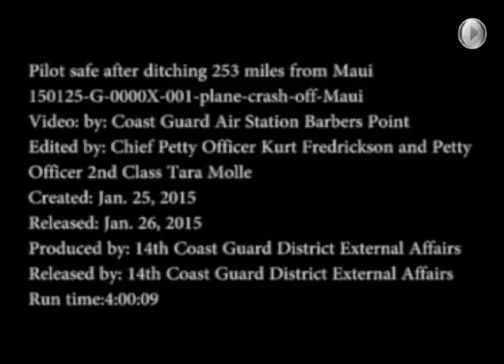Pilot Safe After Ditching 253 Miles From Maui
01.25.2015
Video by Petty Officer 2nd Class Tara Molle
U.S. Coast Guard District 14 Hawaii Pacific

The pilot of a single engine Cirrus SR-22 aircraft that ran out of fuel is safe after ditching his aircraft 253 miles northeast of Maui, Hawaii Sunday. At approximately 4:44 p.m. the pilot was able to deploy the aircraft’s airframe parachute system and safely exit the aircraft into a life raft. U.S. Coast Guard video